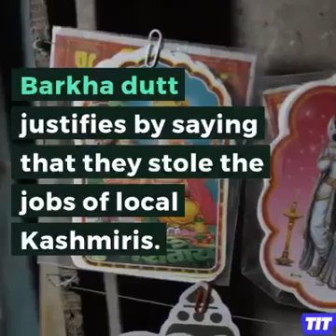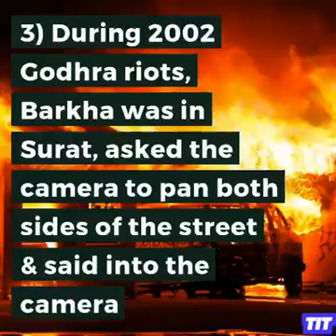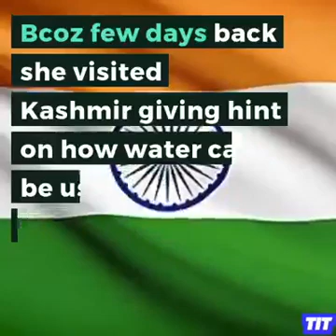jaichand of journalism ...must watch video 😕😕